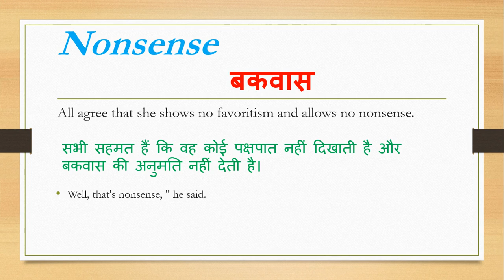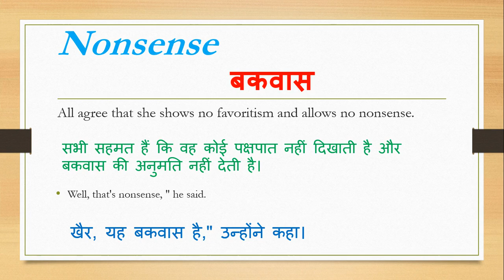Nonsense meaning in hindi | Nonsense ka matlab kya hota hai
Dosto Aaj Ki Is Video Me Nonsense ka hindi meaning kya hota hain aur saath mein Nonsense ke Do example dekar samjhya hain. Ummeed Hai Aapko Ye Video Bahut Pasand Aayegi

➡Timestamp:
0:00 Intro
0:18 Nonsense meaning
0:20 Nonsense meaning in hindi
0:28 Nonsense hindi meaning with Sentence